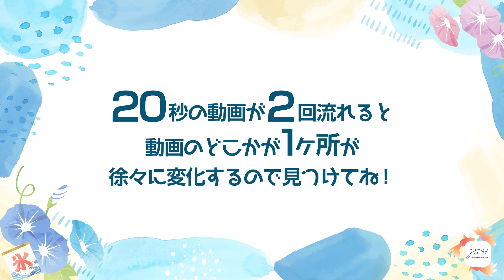間違い探しに挑戦！初級編★【身延の夏をたのしもう！間違い探しキャンペーン】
動画の中で起こった変化を見抜いて間違いを探し出そう！ 少しずつどこかが変化して、最初と違う画になっていきます。 さて、どこが変わったのでしょうか？ 全問正解した方の中から抽選で合計9名様に、「和紙の卓上ランプ」や「和紙グッズ」が当たります。 さっそく挑戦し、オリジナルグッズを手に入れて、夏の身延へ遊びに行こう！